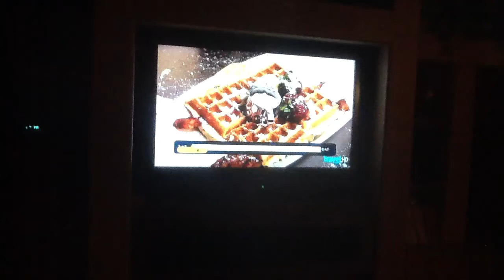Hash House Go Go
Tracy and I ate there. Thanks Tracy!